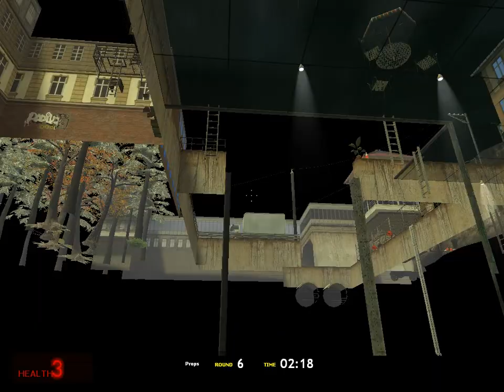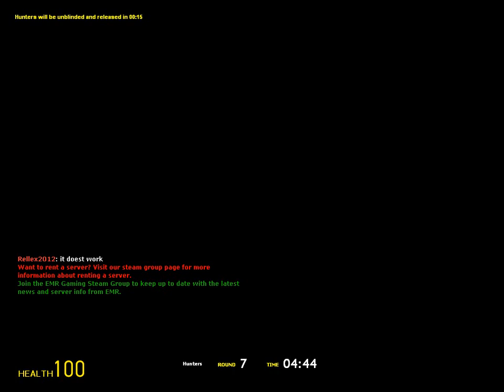weird boxs (gmod prop hunt)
"Prop hunt plays like hide and seek but you can become smaller or bigger by picking a certain sized prop. Also, it has a lot more killing in it.

In Prophunt, there is a team of Props [RED] and a team of hunters [BLU]. In order for the props to win, all hunters must die or run out of time. Some people abuse glitches like the snow glitch in cs_office, and some servers ban props that can get there.

Prop hunt has been a very famous gamemode and has spread to other games like Minecraft's Block hunt/Hide and seek."